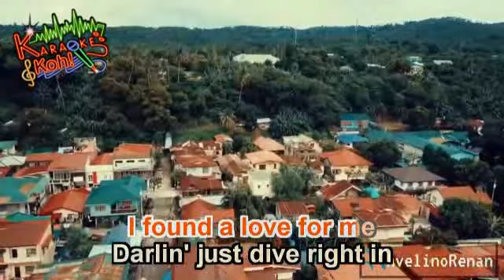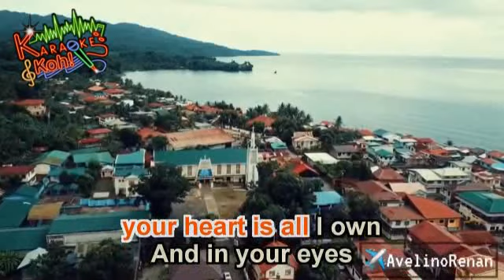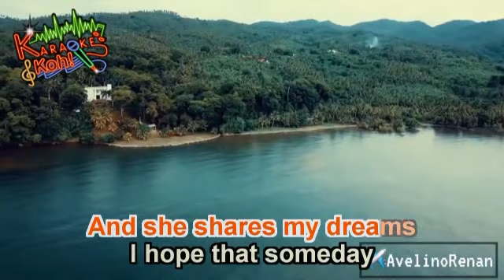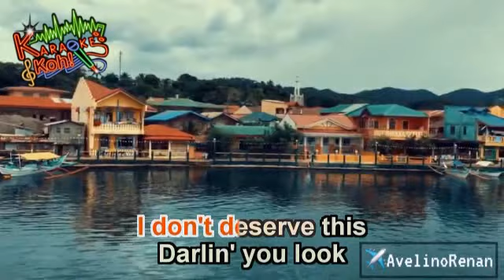Perfect - karaoke HD by Ed Sheeran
Location: Pola Oriental Mindoro

Song: Perfect
 Karaoke Song No Vocals...